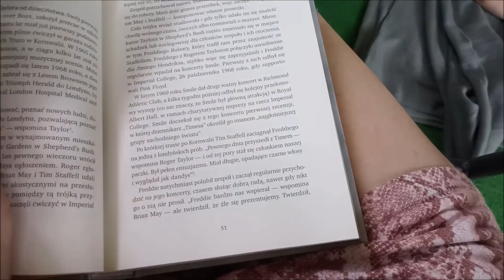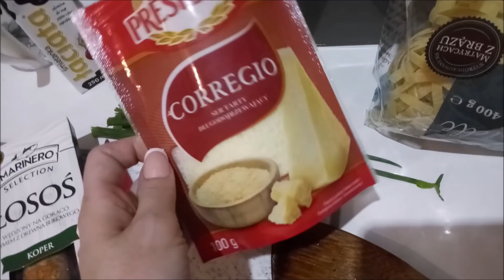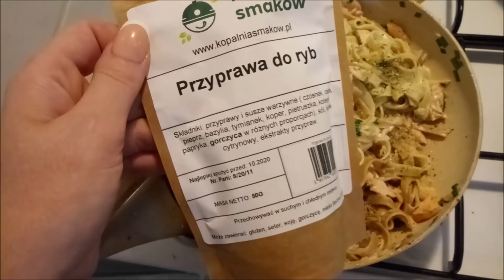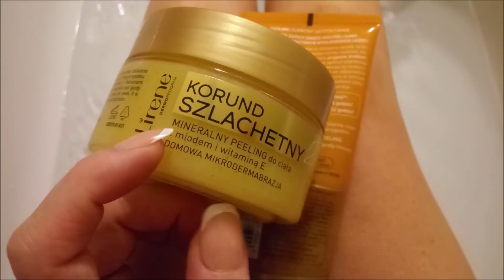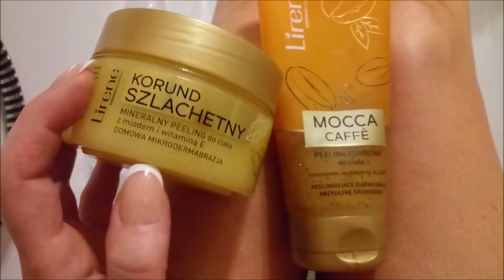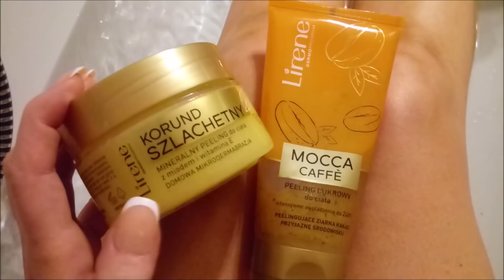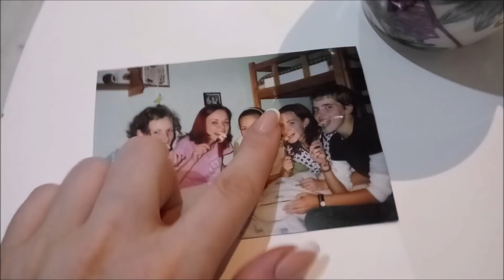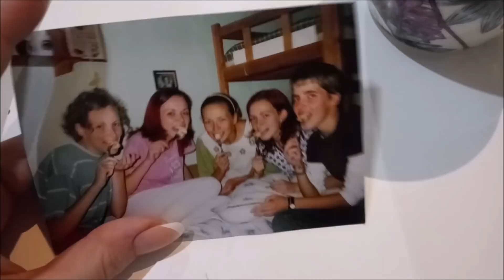TAGLIATELLE Z ŁOSOSIEM , ZAKUP Z MOHITO I NAJLEPSZA MAXI DRESS